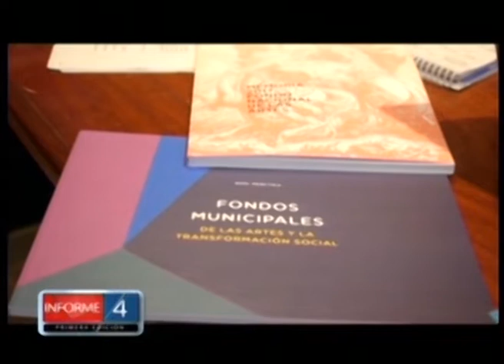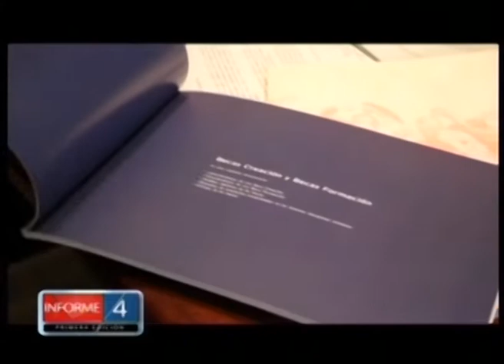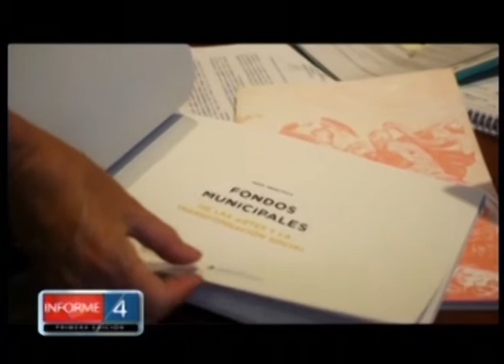YA TIENEN GANADORES LAS BECAS DEL FONDO NACIONAL DE LAS ARTES